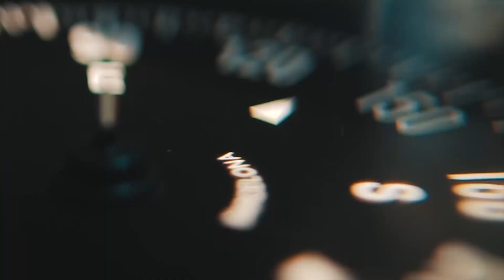La colère de Caballero (Pont de la reine)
A l'occasion de la sortie des nouveaux albums solos de Caballero et JeanJass, on souhaite revenir sur leurs premiers projets. Aujourd'hui Théo vous parle de Pont de la Reine, album de Caballero (que vous devez écouter). On espère que ça vous plaira !

Vidéo par Théo Médigue et Titouan Allain

Encore merci à Loris pour la force